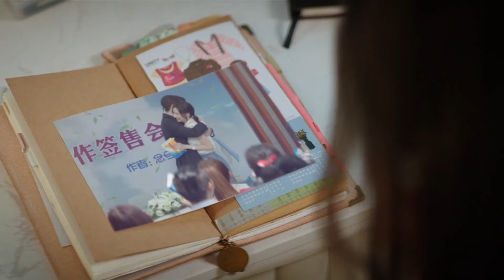Yinchen kya xixi ke samne ki kapre change kar lega?!! 🫣 | Once we get married | EP 08 Clip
➣ Drama: Once We Get Married
➣ Original Title: 只是结婚的关系
➣ Total Episodes: 24
➣ Genres: Romance, Drama
➣ Cast: Wang Zi Qi, Wang Yu Wen
➣ Director: Li Yao Bo and Chu De Jian

≫〚My Little Happiness〛